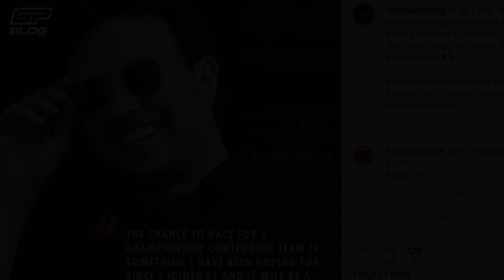3 Factors that led to Red Bull's decision to replace Alex Albon with Sergio Perez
Sergio Perez will have a place in Formula 1 next season after Red Bull opted to sign the Mexican and drop Alex Albon to reserve driver. Perez had an impressive year in 2020 whilst Albon struggled for form. Here's three factors that we think led to the decision to make the change!